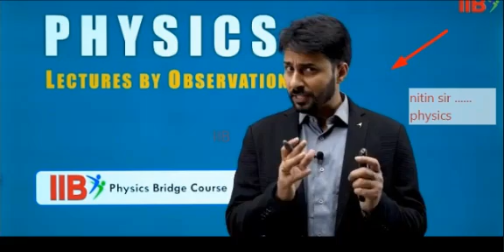IIB's PCB FACULTY INTRODUCTION | IIB NANDED | IIB LATUR